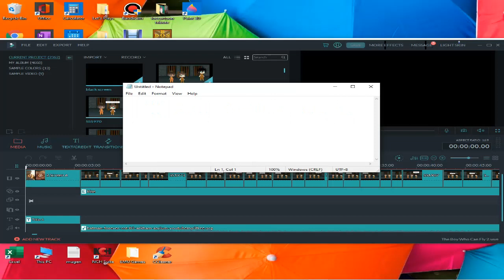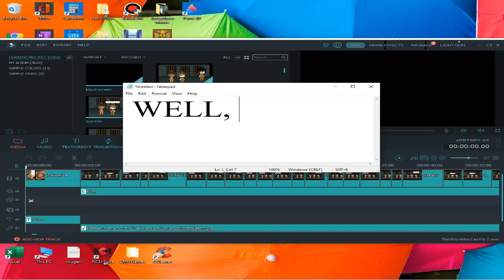Angel Boy/The Boy Who Can Fly 2 - A Gacha Life/Club Movie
(movie starts at 1:38)

(if you haven't seen the first film yet, you can do so right please watch that one first, or else this one won't make any sense)

This is my second Gacha Life/Club (mostly Gacha Club this time around) movie, and sequel to The Boy Who Can Fly. Just like the first film, I'd like to say this film also stays far away from the norm and is betterly edited than its predecessor was. Well, I've teased this thing enough! I hope you enjoy it! (read below, if you dare)

A 16 year old boy named Andrew Grayson is unlike other teens his age. Why, you may ask? Well, he has a special power, he can fly. Now, society is very against powers (or so, he was raised to believe), so nobody knows except his mom, Julie Copalla, his stepdad Zach Copalla, and his real father Terry Grayson. Now, Terry was very angry when he found out his own son could fly on his first birthday, so much so, that Julie decided to divorce him and forget about him, while raising Andrew herself. Andrew, 15 years later, attends public school and befriends 2 boys his age, one of which also has a deep secret, being he can read and control minds. Both boys were caught by the organization known as MANTRA, who would capture (and later kill) any kids with powers.

6 months later, powers are now legal and MANTRA is no more. Terry Grayson (founder of MANTRA, and also Andrew's formerly estranged father) hasn't given up yet, though. He, his former assistant Willie, and a new recuit/member of the gang known as The Lifers, Gruffy, go out in an attempt to take back their land and undo the legalizing of powers. Will these guys succeed?

Programs used:
-Gacha Life
-Gacha Club
-Self-emailing (if it counts)
-Filmora
-Notepad
-Youtube to mp3
-Debut video recorder
-MS Paint

-AGEN335